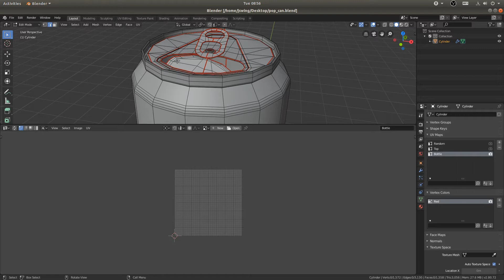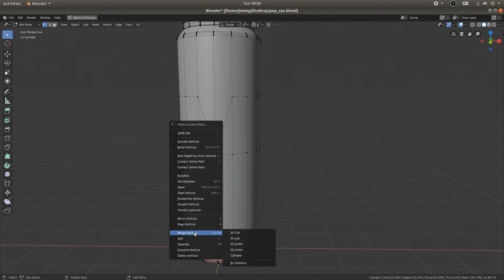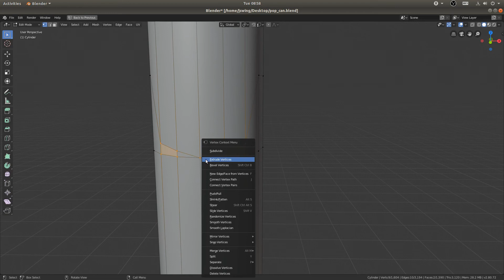Where Did Remove Double Verticies Go in Blender 2.8?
Where did the option go? In this video we will go over where the option went and how to use the new function to merge vertices.

SUPPORT BLENDER!